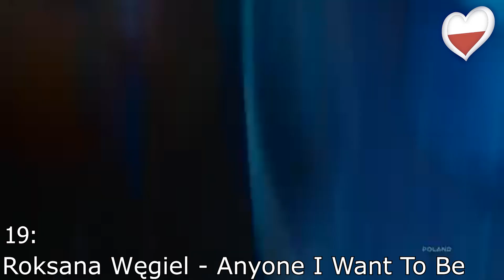My Top 21 | All the winners Junior Eurovision 2003 - 2023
In this video you see my  top 21 of all the JESC winners from 2003 until 2023